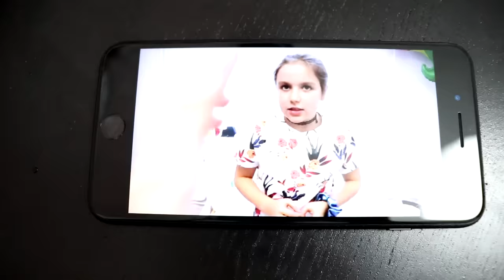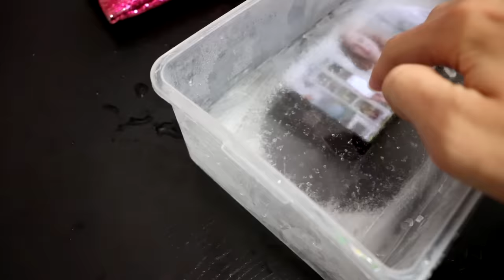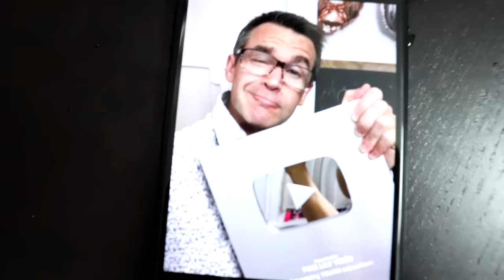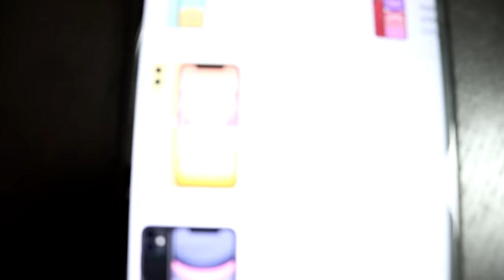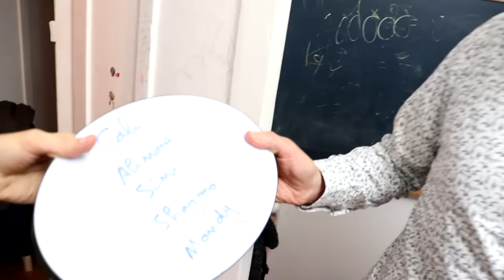JE CONGÈLE L'IPHONE DE MON PÈRE ! *prank ne pas refaire !*